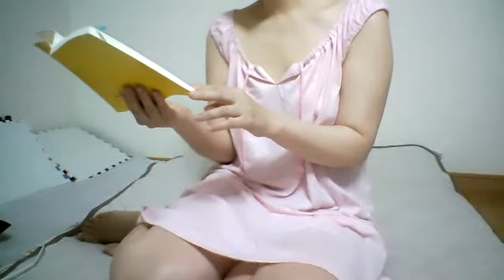naked 透けワンピで「モテたい理由」をよむ「１」モテとはなんのか